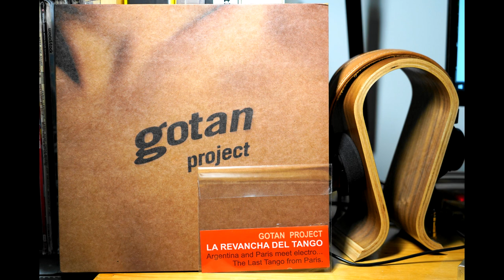Gotan Project - Tríptico (Vinyl, Linn Sondek, Koetsu Black, Herron Audio VTPH-2A)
Gotan Project - la revancha del tango (¡Ya Basta! - YAB013LP - 2001)